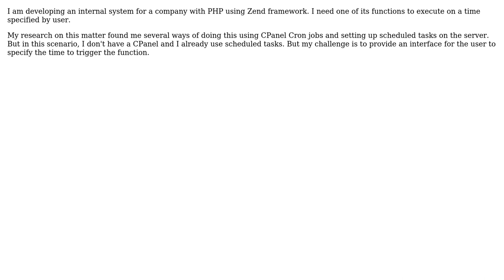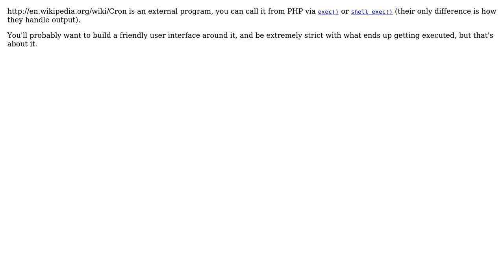Software Engineering: How to make a PHP function triggered automatically at a user defined time?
With thanks & praise to God, and with thanks to the many people who have made this project possible! You are responsible for your own actions.